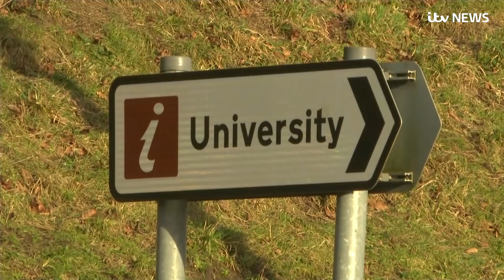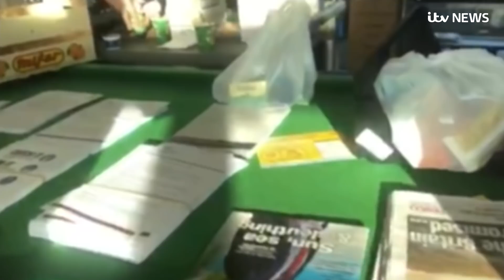University of York student is one of two UK coronavirus patients | ITV News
One of the first two people to test positive for coronavirus in the UK is a student at the University of York.

The pair – two members of the same family – are being treated at a specialist unit in Newcastle.

They had checked in to the Staycity apartment-hotel in York on Wednesday and were taken to hospital that evening.